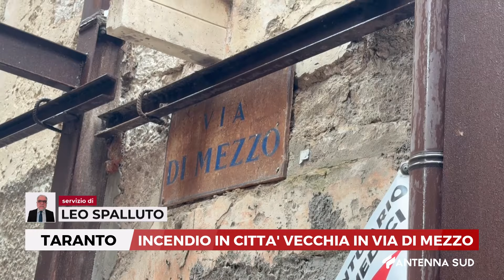20 OTTOBRE 2024 TARANTO INCENDIO IN CITTÀ VECCHIA IN VIA DI MEZZO